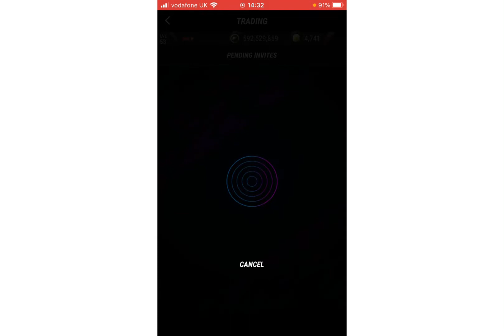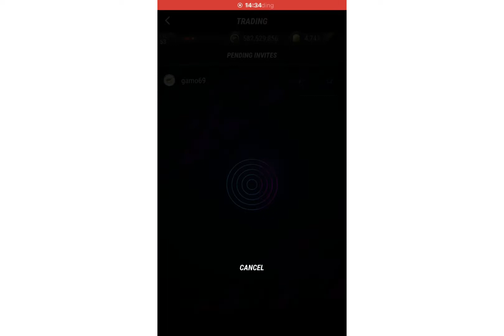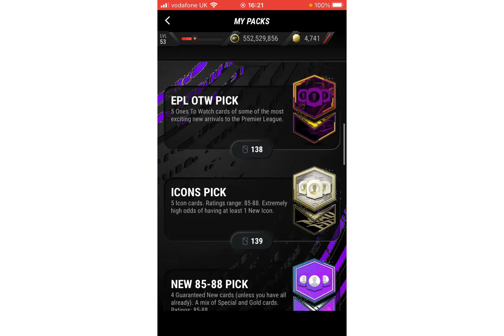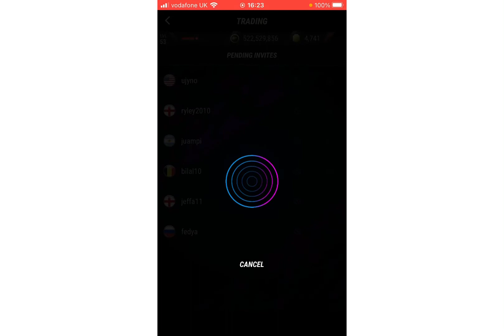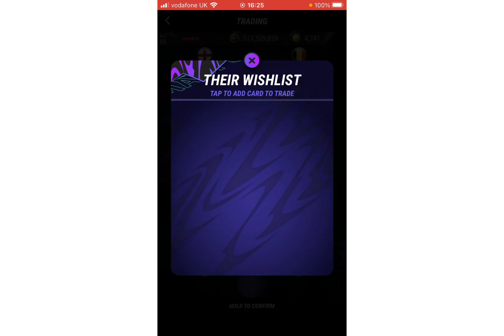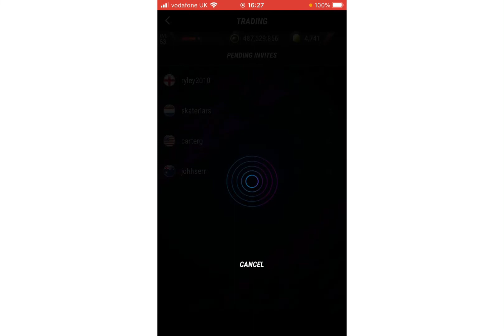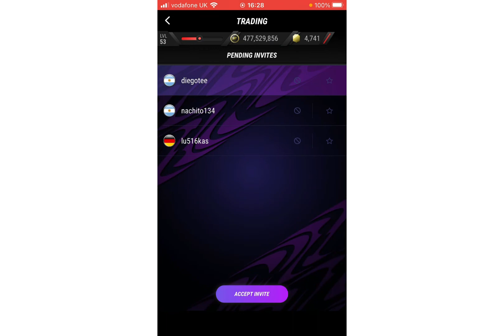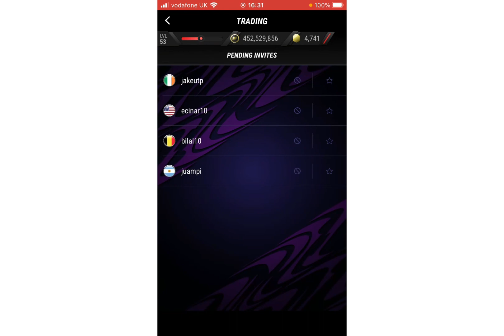Trading With Fans - Madfut 21